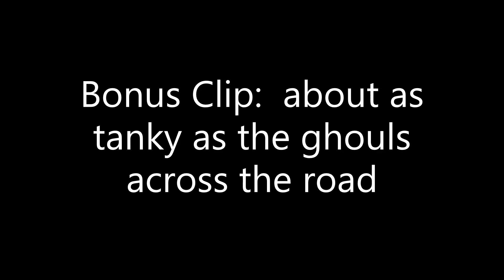Fallout 76 pvp: KaneTheSmackdown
This video is old I decided to release it because those hydra retards made a 50-second video of bizel dying twice.

I don't currently play fallout